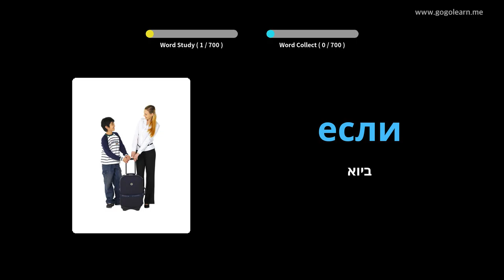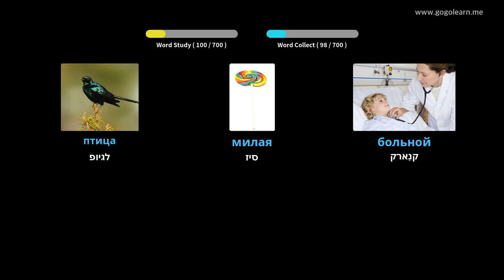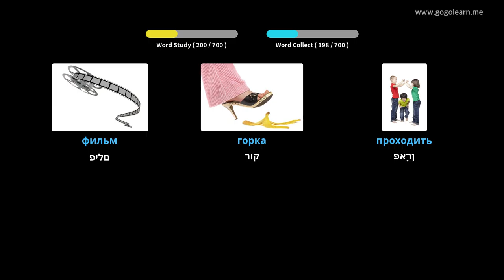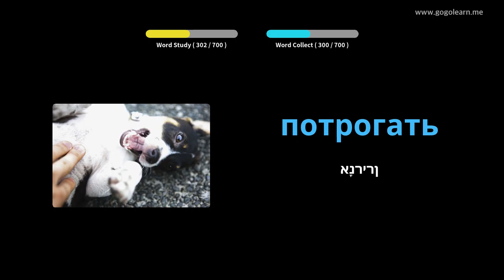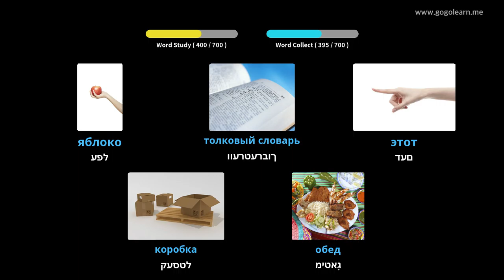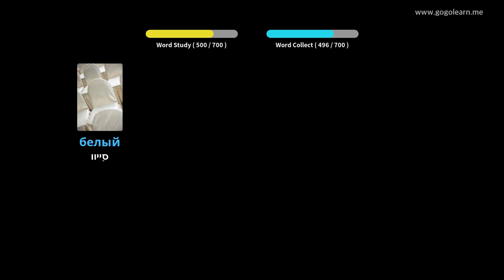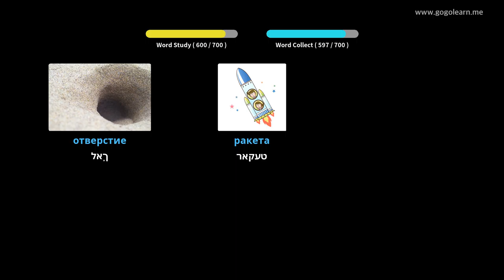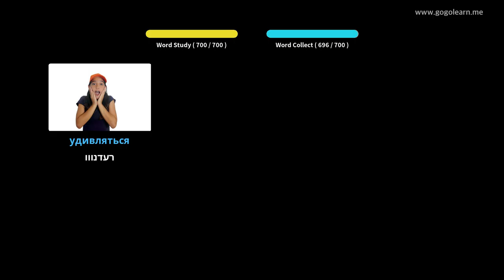רוסיש וואָקאַבולאַרי קינדער | Golearn